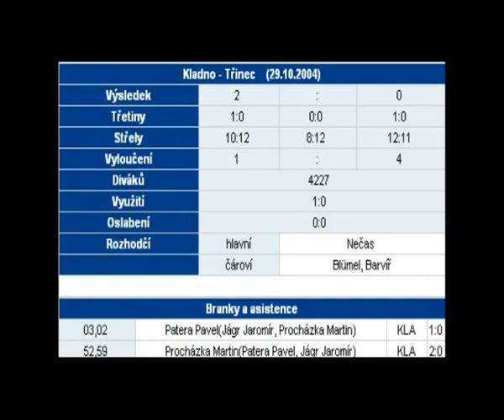2004/2005, 18kolo, Kladno-Trinec, 29.10.04